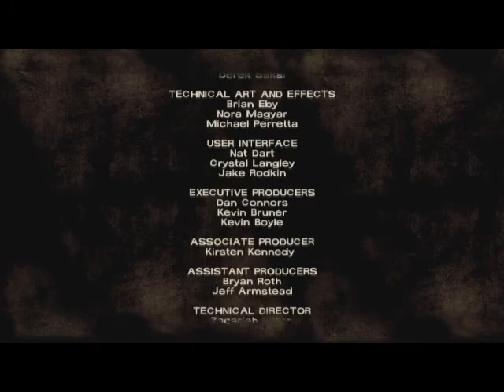Zagrajmy w The Walking Dead: Żywe Trupy [Ep4] #9 - Nie....nie...NIE!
To już koniec epizodu 4 i już niedługo epizod 5! Zbliżamy się do końca gry niestety...Ciekawe jak to się potoczy...Mam nadzieje, że się wam spodoba! Zapraszam do oglądania :)